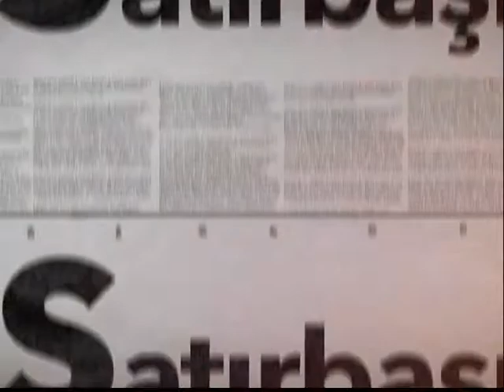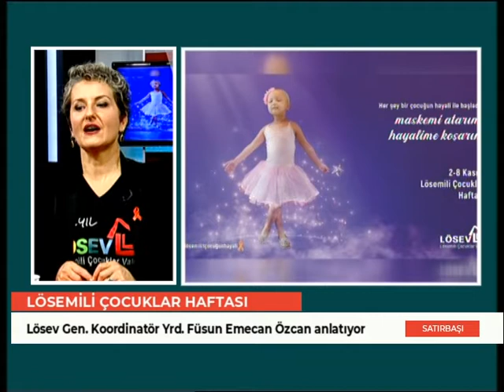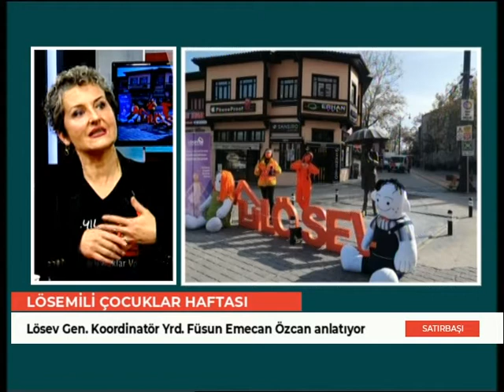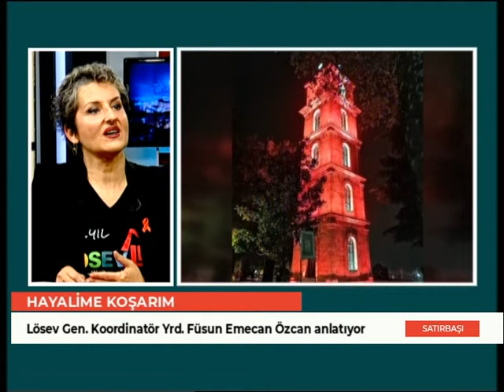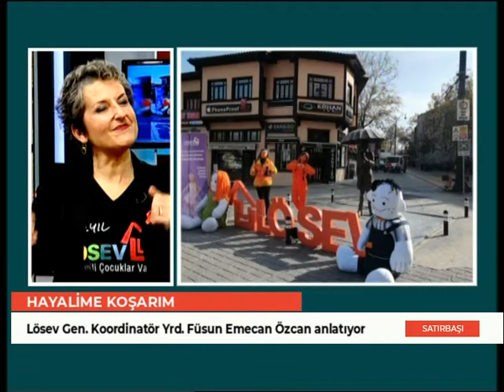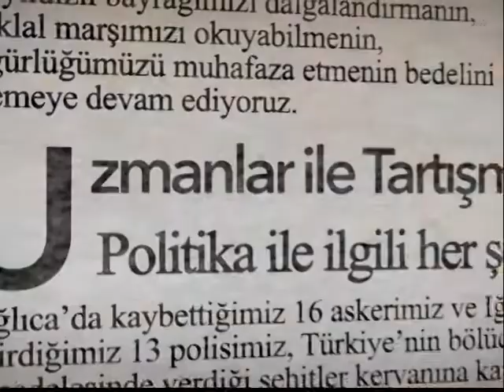SATIRBAŞI - LÖSEV Genel Koordinatör Yardımcısı Füsun Emecan Özcan